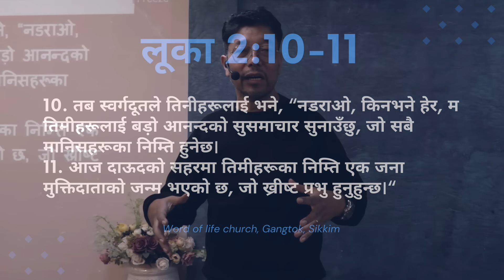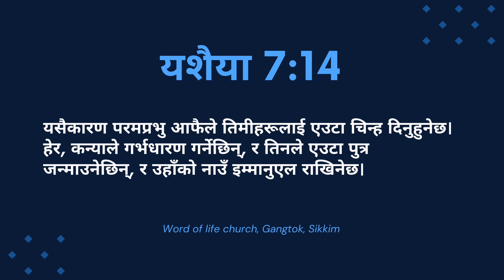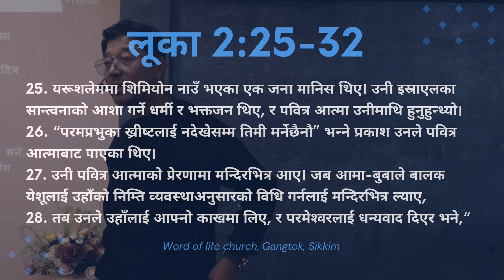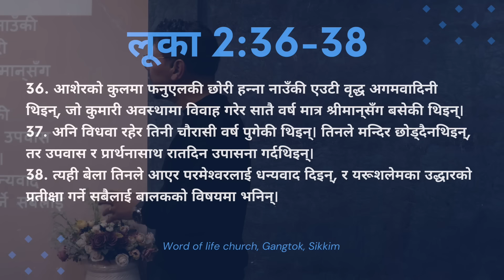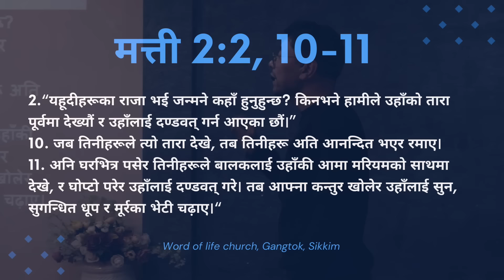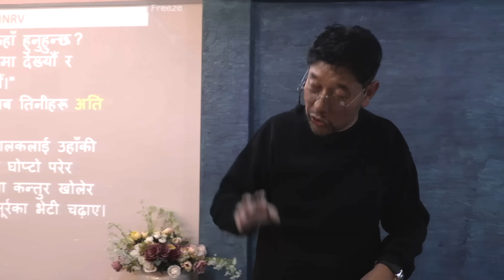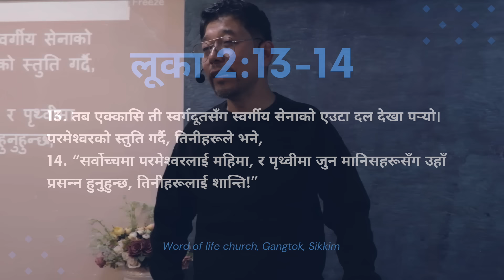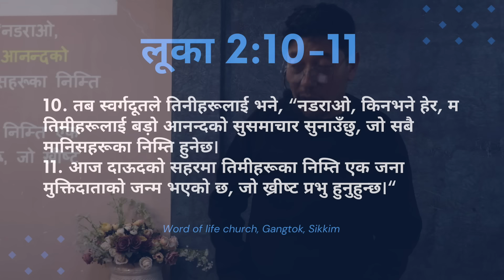म किन ख्रीष्टको जन्मोत्सव मनाउँछु | Why do I celebrate the Birth of Jesus?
Chapters:
Sunday November 2023
Speaker: Daniel Chhetri, Senior Pastor,
Word of Life Church, Gangtok-737101, Sikkim, INDIA

Source: Freebibleimages, Pexels, Bible project

Mrs. Choden Lepcha  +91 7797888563